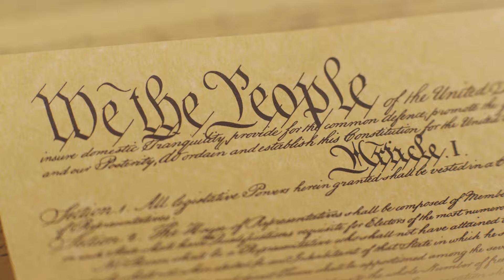Whoopi Goldberg Tries To END Trump But ENDS 'The View' Instead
In this video, we will talk about The View's attempt to implicate Donald Trump as an insurrectionist, leading to a heated internal debate on the show. Whoopi Goldberg and Sunny Hostin showcase a surprising lack of understanding of the Constitution, questioning the events of January 6. As the panel discusses whether courts or voters should decide a candidate's eligibility, the constitutional interpretations become a battleground. Dive into the nuances of this debate and witness the challenges of reaching a consensus on legal provisions within a politically charged environment.